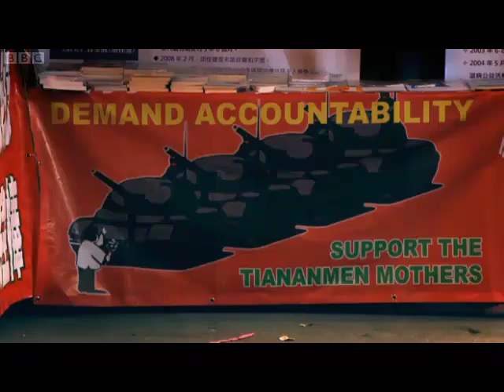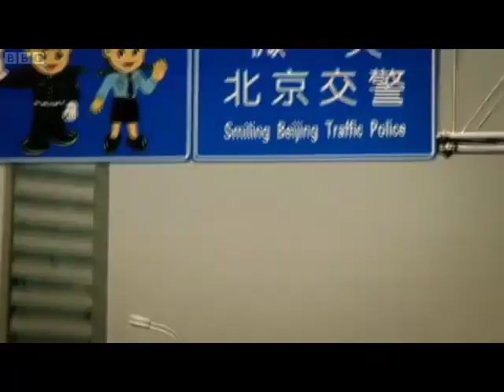Kate Adie Returns to Tiananmen Square Part 1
Kate Adie returns to the scene of one of her most memorable assignments: reporting the massacre of hundreds of civilians in Beijing on the 3rd and 4th June, 1989. She was one of the few Western reporters out on the streets then, and witnessed the killings at close quarters. Now she has to travel undercover to meet other eyewitnesses and victims' families to hear their moving and shocking testimonies.